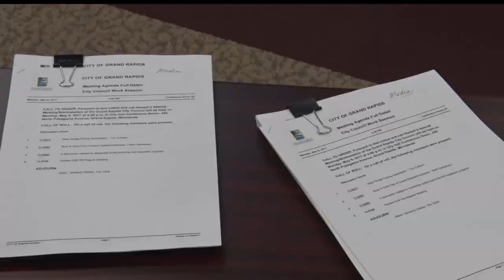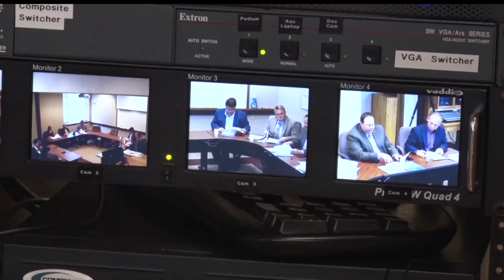Grand Rapids Considers Changes To Apartment Fire Codes After Fatality